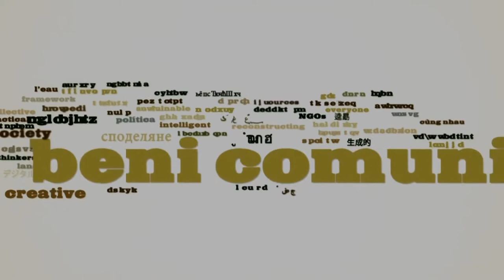Rio 2012: los Bienes Comúnes, nuestro derecho a un futuro. Juan Herrero